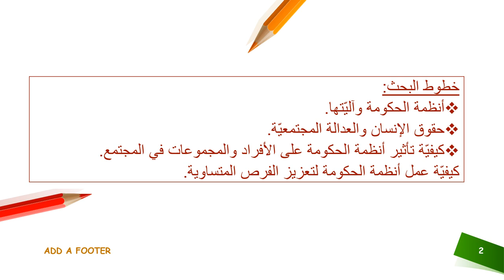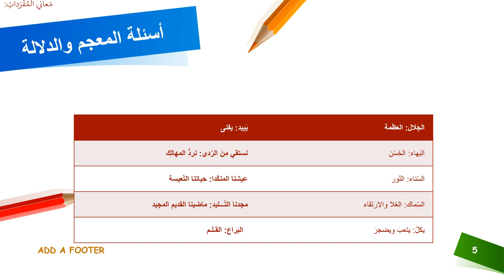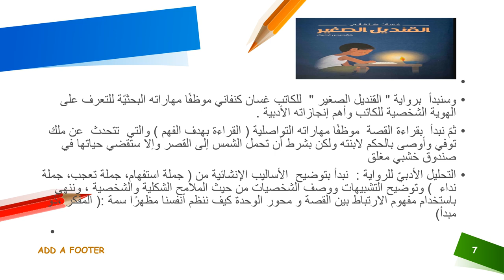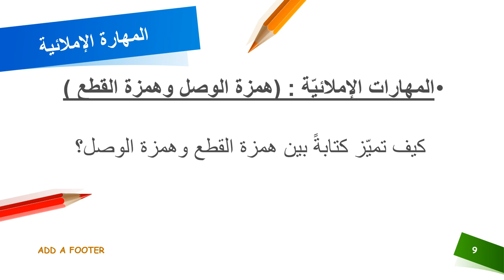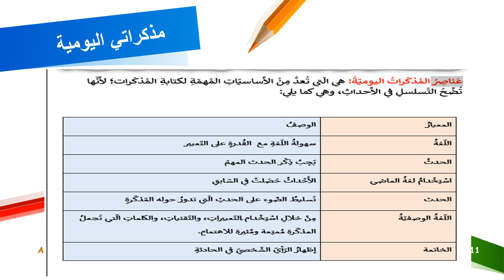فيديو الأسبوع الخامس- كيف ننظم أنفسنا - اللغة العربية - الصف الرابع - المعلمة نانسي عطيه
وصف فيديو الأسبوع الخامس  للوحدة الثالثة  ( كيف ننظم  أنفسنا  ) للصف الرابع في مادّة اللغة العربية

نانسي عطية

يقوم الفيديو بالتّعريف بالمادة الّتي سيتم تغطيتها خلال الأسبوع الخامس  المرجوّة  تحقيقها من المتعلّمين لتطوير مهاراتهم المتعددة . ضمن أسلوب شيق وممتع